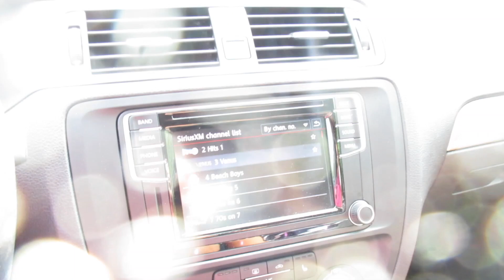WAY Too Hot 6/18/18 - Day 2,749